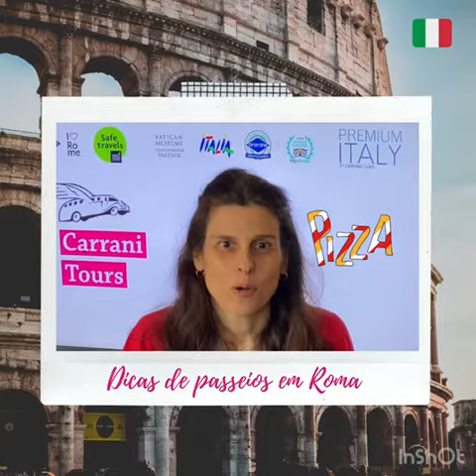Episódio 2 - Dicas de Passeios em Roma